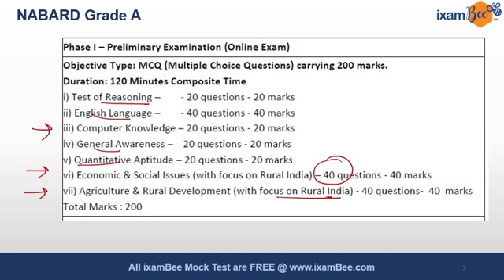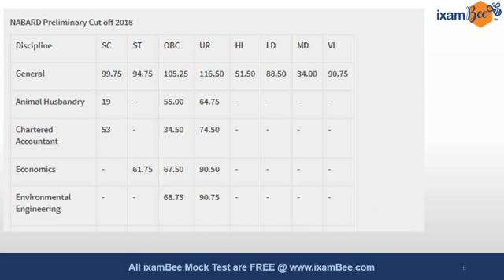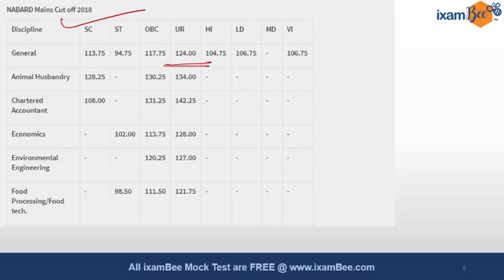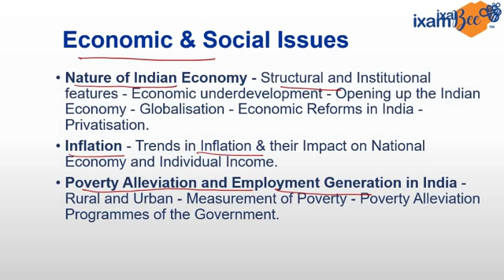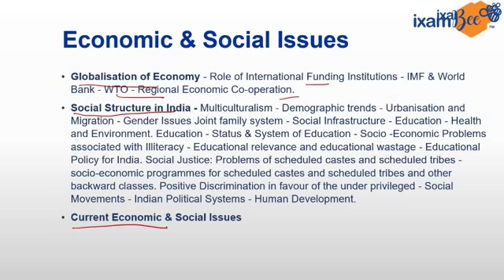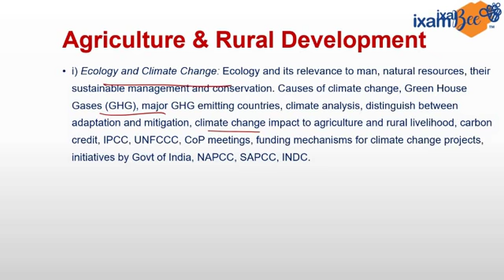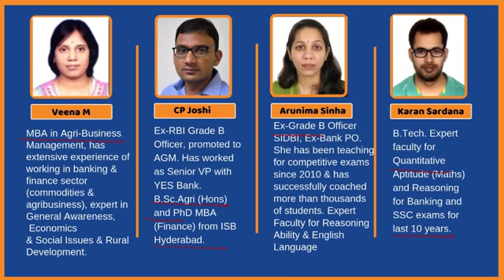NABARD Notification 2019 Grade A, B - Vacancy, Syllabus, Cut Off, Books and Strategy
NABARD 2019 Notification is out having 8 vacancies for Grade B (Manager) level and 79 vacancies for Grade A (Assistant Manager) level. The Exam pattern for Phase 1 and Phase 2 of Grade A and Grade B is almost similar.

To Attempt Free Mock tests for NABARD Grade A Prelims

To Attempt Free Mock tests for NABARD Grade A Mains

To know about more details about NABARD Please visit the